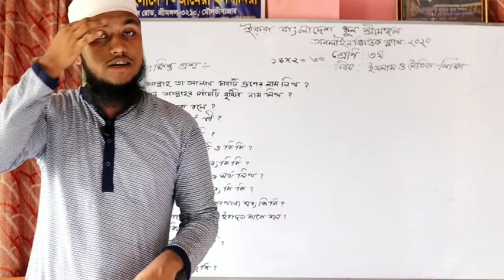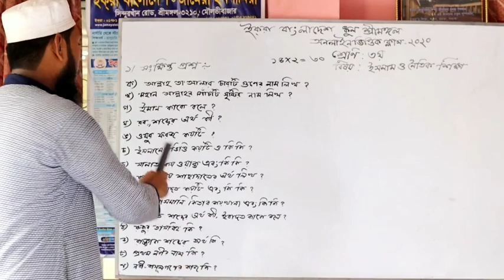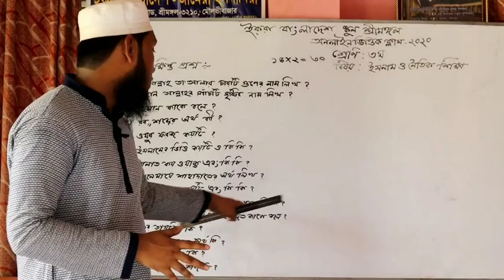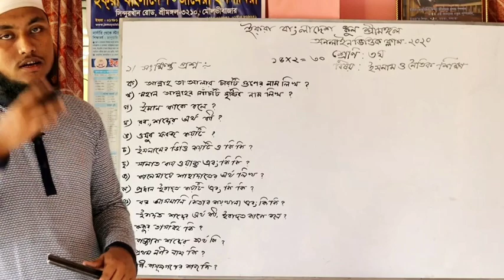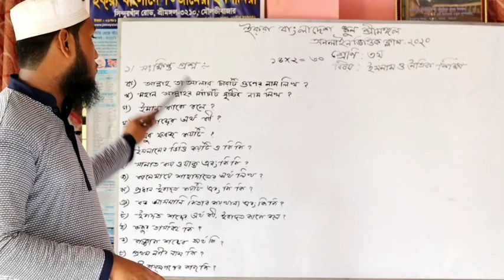ইকরা বাংলাদেশ শ্রীমঙ্গল অনলাইন ক্লাস (শ্রেণি : স্ট্যান্ডার্ড থ্রি, ইসলাম শিক্ষা) iqra bangladesh-42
সম্মানিত অভিবাবক, করোনাকালীন সময়ে আমরা ঘরবন্ধি শিশুদের পড়ালেখার ক্ষতিটা কিছুটা হলেও কাটিয়ে উঠার লক্ষে অনলাইন ক্লাসের ব্যবস্থা করেছি, আপনারা জানেন প্রতিকূল এই সময়ে এমন একটি উদ্যোগও প্রতিষ্ঠানের জন্য কতটা দু:সাধ্য, তবুও আমরা আপনার সন্তানের উজ্জ্বল ভবিষ্যৎ কামনায় যথেষ্ট প্রয়াসের মাধ্যমে ক্লাস রেকর্ড করেছি, এতে অনিচ্ছাকৃত কোন ভুল বা অসঙ্গতি  থাকতেই পারে, অতএব ক্ষমা-সুন্দর দৃষ্টিতে দেখে আমাদেরকে পরামর্শ দিবেন এবং পরামর্শগুলো কমেন্ট বক্সে জানাবেন।